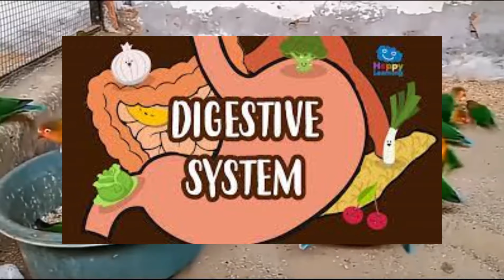Top 3 best breeding food for birds | Best breeding foods | necessary breeding foods for all birds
Specially budgies 💝
Asslamualaikum friends !